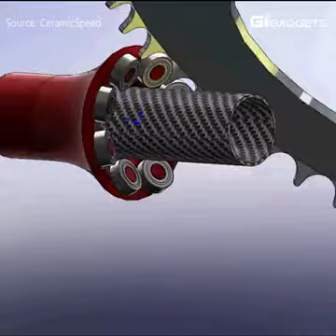Bicycle . A complete new mechanism.